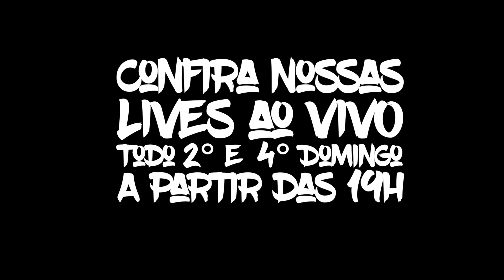Adesivo e Livro Taqueopariu Grátis | Cortes do Guga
Tá afim de ganhar adesivos do Diário de Motocicleta na faixa? E que tal o Livro Digital Taqueopariu?

Outubro é mês de Aniversário de duas pessoas responsáveis por quem eu sou... meu PAI que estaria completando 77 anos e minha AVÓ que faria 102 anos... e para comemorar estas datas especiais, quem ganha o presente é você.

Veja como ganhar!

Agradecimento aos Membros El Patron:
Marcelo Bagini - Ricardo Sacco - Adriano Gaucho7744 - Antonio Amadeu - Paulo Uechi - Maurílio Knop - Robert Claus Maas - Alessandro Alvarez - Rafael Carvalho - Eduardo Maciel

-- GUGAFLIX – Séries com qualidade HD é aqui no YOUTUBE

-- LIVRO TaqueoPariu - O outro lado das viagens de moto
Adquira a versão digital com 2 novas histórias e fotos inéditas.

Baixe todos os episódios da série, mais a Planilha usada na viagem através da BR-319 e Transamazônica e mais 190 músicas usadas na trilha sonora da série

Criador do Site Diário de Motocicleta em 2007 - Escritor - Palestrante - Guia de Grupos em Viagens de Moto Turismo, Guga Dias começou a viajar com a Donna Elda em 2006 abordo de uma Viraguinho 250cc, que foi trocada 50.000 km depois por uma Shadow 600. Esta rodou mais 100.000 km até se tornar a antecessora da V-Strom 650, que nos levou 105.000 km além das fronteiras até montarmos em uma Ducati Multistrada S Touring, essa aí rodou entre vulcões e o Brasilzão mais 150.000 km nos trazendo até nossa atual Triumph Tiger 1200 XR que tá chegando nos 100k.

Além destas, rodamos grandes distâncias com:
- Honda Africa Twin Adventure Sport,
- Kawasaki Vulcan S 650,
- Kawasaki Ninja 1000 Touer,
- Harley Davidson Street Glider Special 114
- Harley Davidson Heritage Classic 114
- Triumph Tiger 800 XCA
- Yamaha Super Téténé 1200 DX

-- NÓS USAMOS GIVI
- Baús Laterais 36L ALASKA
- Baú Traseiro 58L Outback
- Mala de Tanque 25L UT810
- Mochila T52115L
- Capacete Shiver X.21
- Kit de Reparo de pneus GIVI
- Protetor de Cárter GIVI

-- NÓS USAMOS TEXX
- Conjunto Calça. & Jaqueta ARMOR
- Botas Adventure V2
- Luvas Biowater Stopwater V2
- Luvas Liberty Preta

Com mais de 150 destinos de viagens em 13 países pelo mundo, mais o Brasil, o já publicou mais de 1.000 artigos desde a sua criação em Nov/2007 pelo casal Guga Dias e Donna Elda, e ambos sempre respeitaram a missão de: "Instruir, divulgar e incentivar a pratica do Moto Turismo e Aventura"

Com o passar do tempo, os vários destinos levaram o Guga a se tornar Palestrante e depois Guia de Moto Turismo, conduzindo centenas de motociclistas para roteiros incríveis na América Latina e até Marrocos.

Aqui no Youtube, seus vídeos oferecem inúmeras dicas de Planejamento de Viagens de moto, para que a "viagem dos sonhos" não se torne um pesadelo.

REALIZAMOS SONHOS guiando grupos, ou ensinando o caminho.